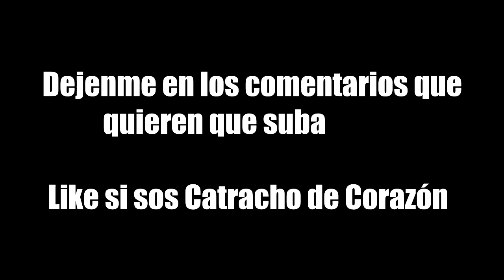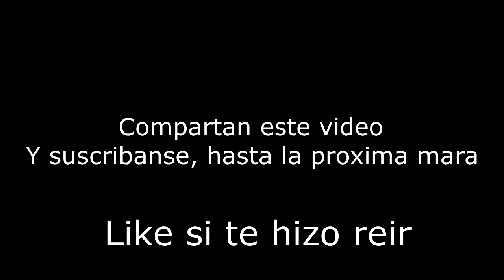Así Imitan a Eduardo Maldonado en TikTok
⚠Advertencia⚠
ESTE VIDEO NO BUSCA OFENDER NI PERJUDICAR A NADIE ES SIEMPLEMENTE ENTRETENIMIENTO PARA MI PUBLICO. GRACIAS.

Hola Mi Gente Hermosa
Este es un video de distintos personajes que imitan a Maldonado, es un video de risa y muy divertido.
Espero que les guste el video y les haga reir.

Comenta y Comparti este video si NO sos cachureco🤣

Los Amooooo Amigos💕